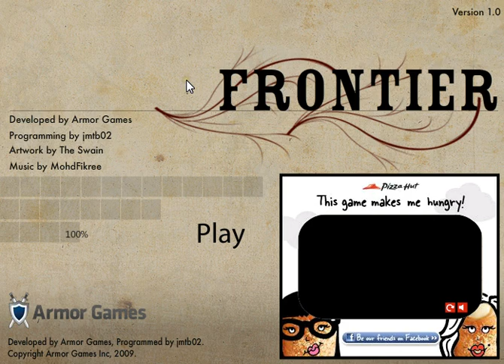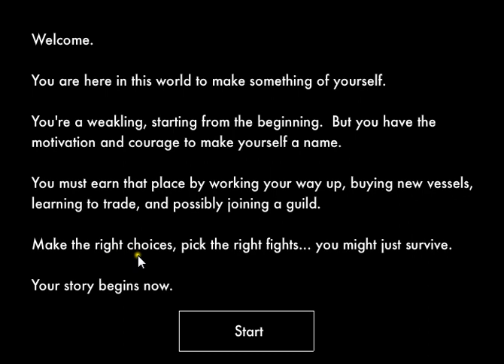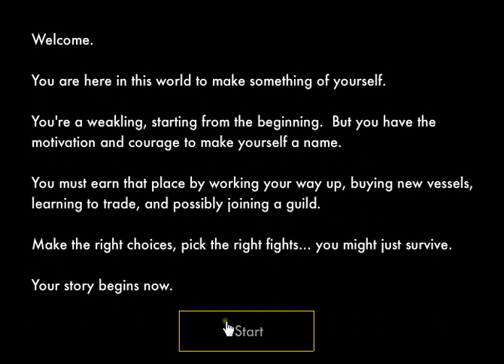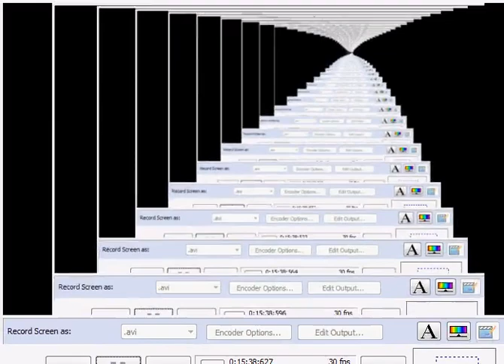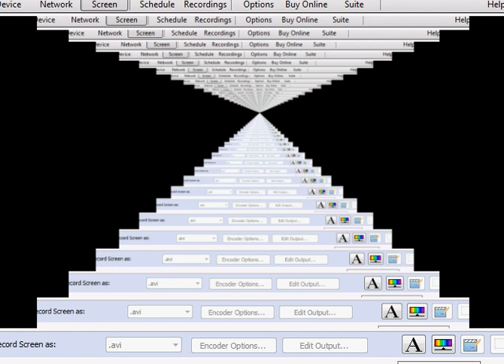Hatchet Flash Games #4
One of the best ones we'v played so far.